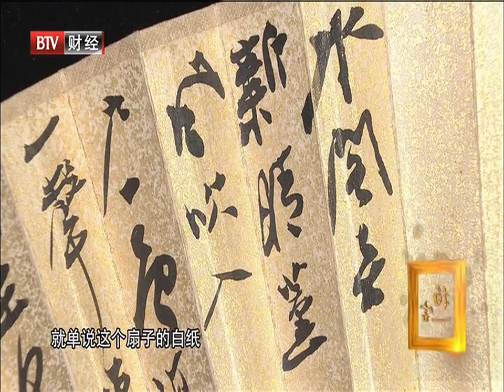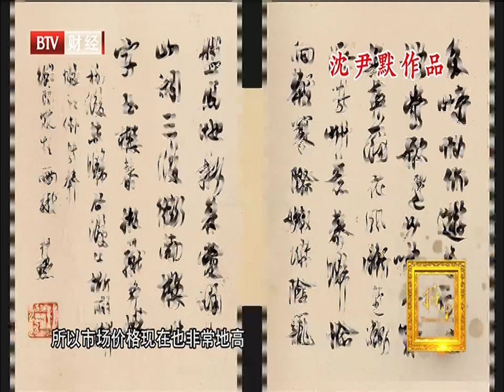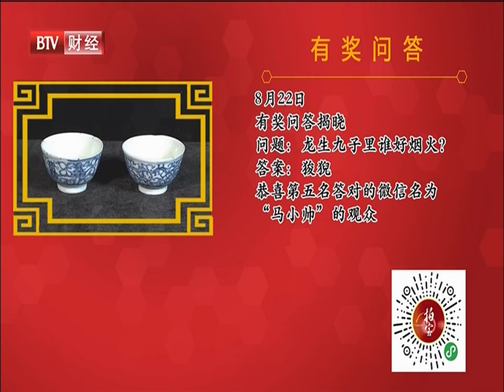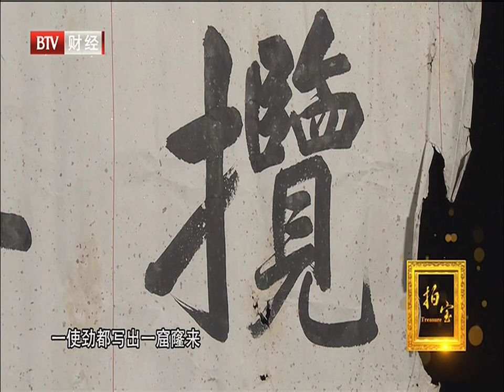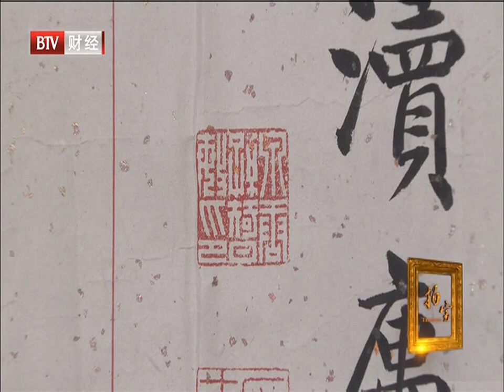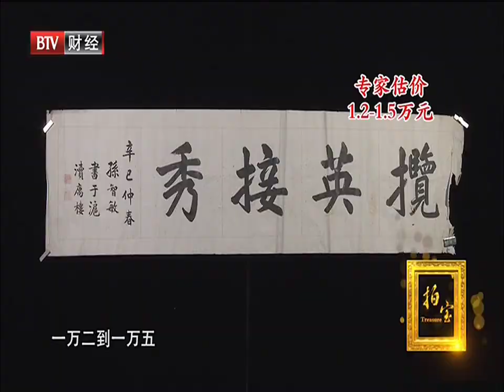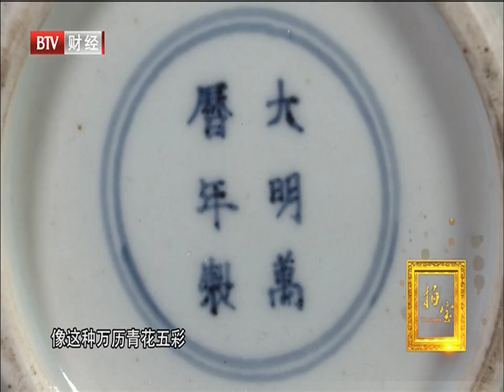一把扇子价值15万 名家真迹!【拍宝20200829】